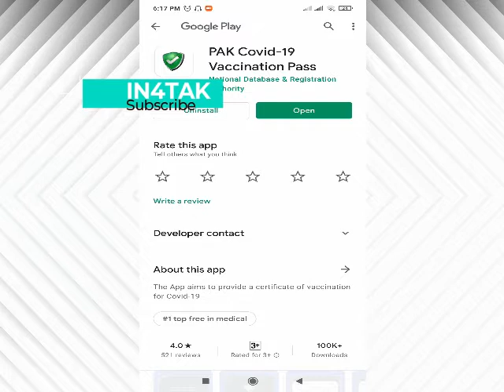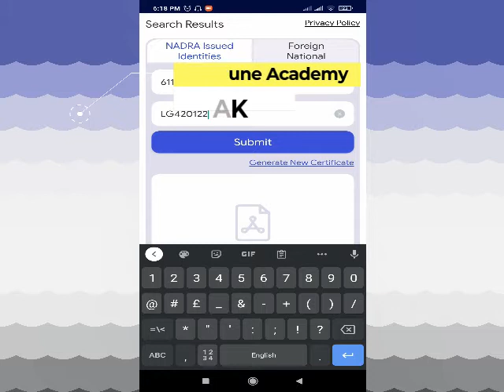Download Vaccine Certificate Online || Pak Covid-19 Vaccination Pass